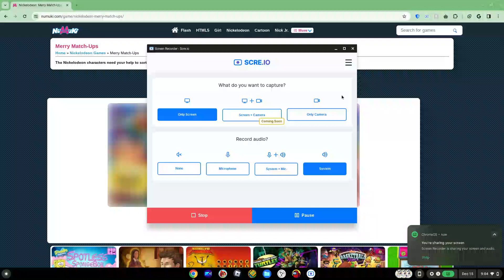Merry Match-ups Gameplay